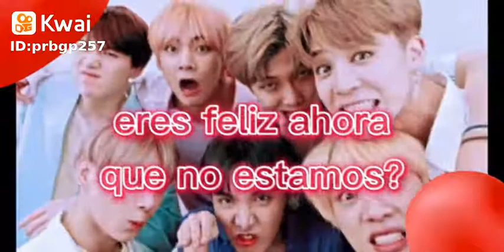26 de mayo de 2021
Rosita Gonzales212:yo lo guardare y lo veré entre 10 años para recordarlos los amo mucho